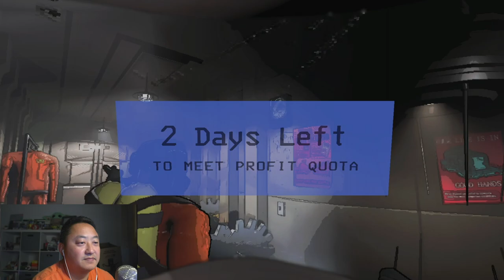A meeting with "The Boss" (Lethal Company pt. 7)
Disgruntled employee went to talk to the real boss today.